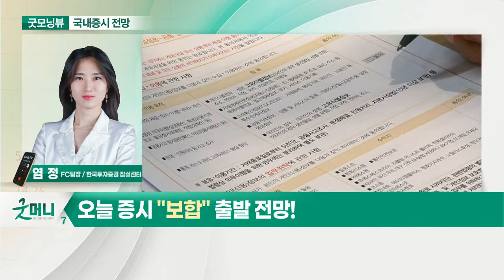외국인·기관 매도세에 지수 상승 제한... 오늘 증시 "보합" 출발 전망_국내 증시 출발 전망 (20210428)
- 외국인·기관 매도세에 지수 상승 제한
- 3월 이후 강세 보인 코스닥: 차익실현 매물 출회 가능성
- FOMC 앞두고 시장 관망 분위기 형성

- 코스닥, 차익 실현 매물 주의: 코스피, 대형주에 관심 필요
- 오늘부터 이틀간 SKIET 공모주 청약: 기관 수요예측 경쟁률 1,883:1… 역대 최고
- LG, 인적분할 전 마지막 거래일: 장중 변동성 확대 예상